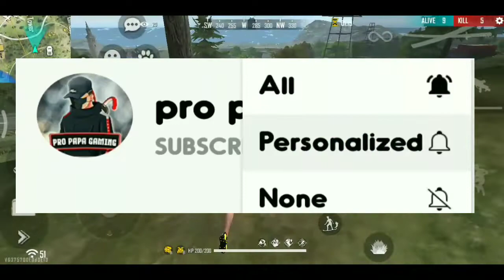FREE FIRE NEW EVENT ! YOU ARE INVITED TO OUR BIGGEST PARTY OF THE YEAR ! 25 OCTOBER EVENT